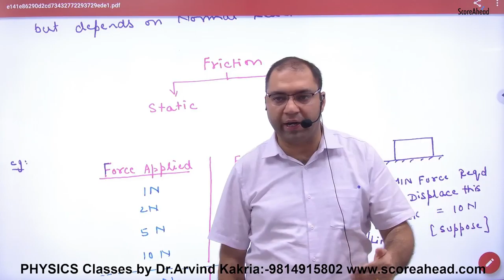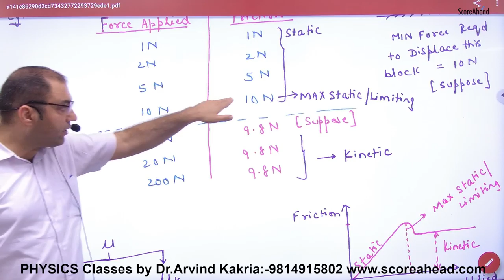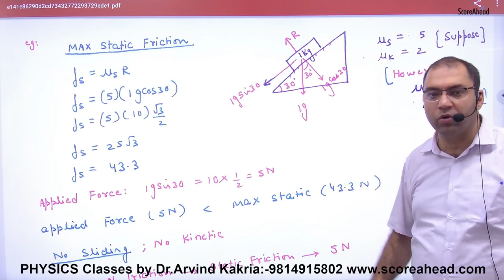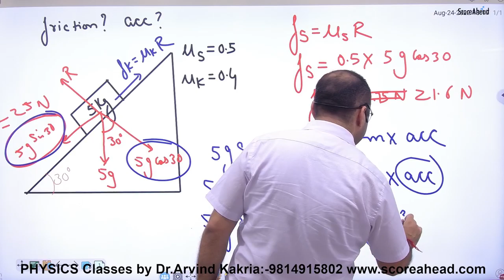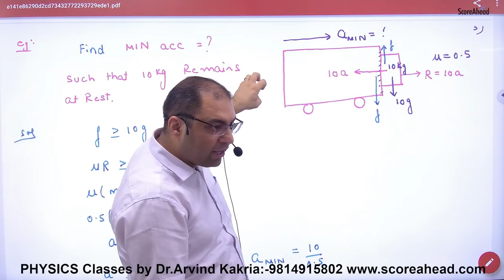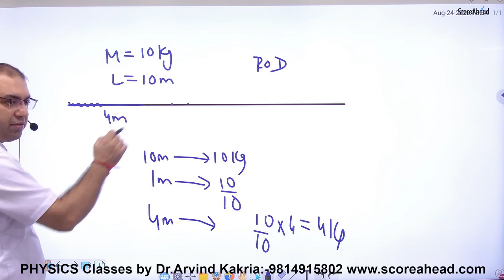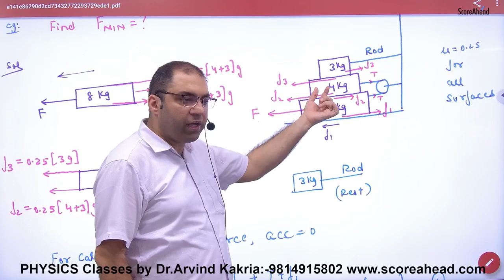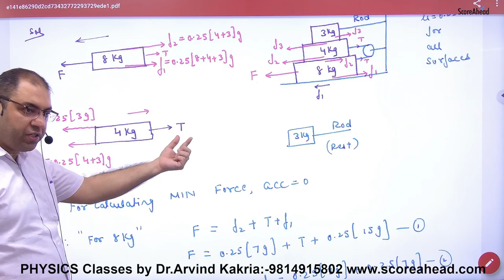Static & Dynamic Friction